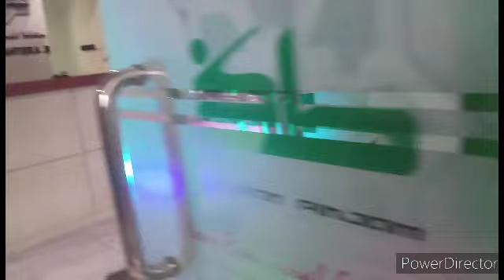pengiriman ke brigif tasikmalaya dan KSP sejahtera